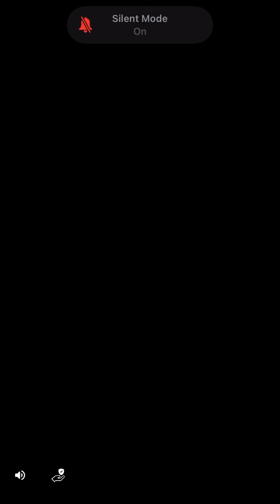I am playing PAC-MAN | 3/3/24